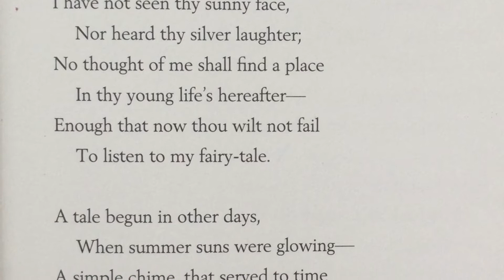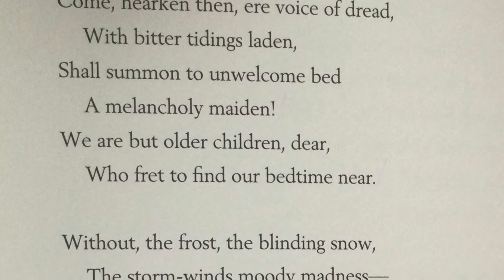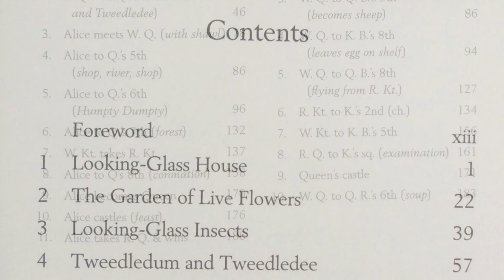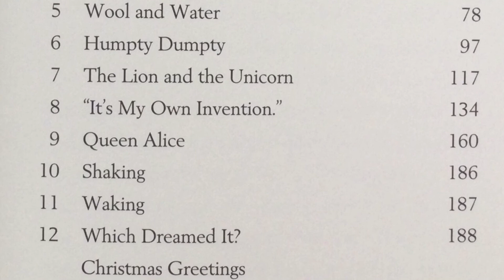‘Through the Looking Glass and What Alice Found There’ by Lewis Carol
The very beginning